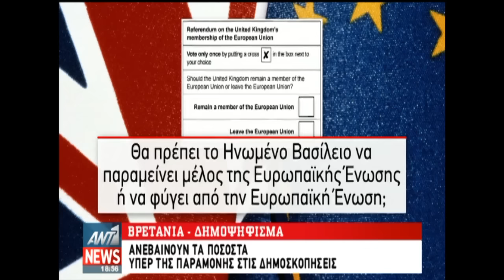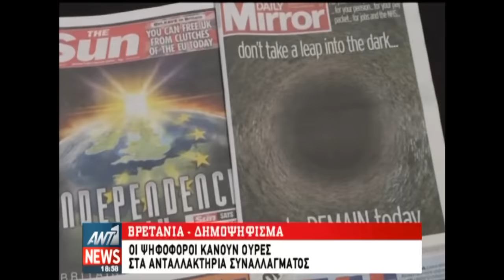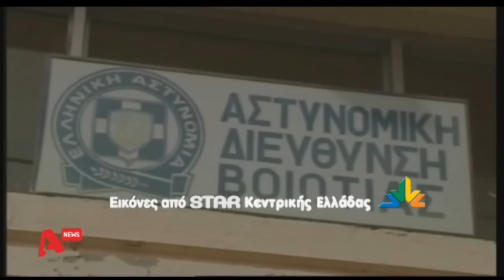Τα καλύτερα των δελτίων